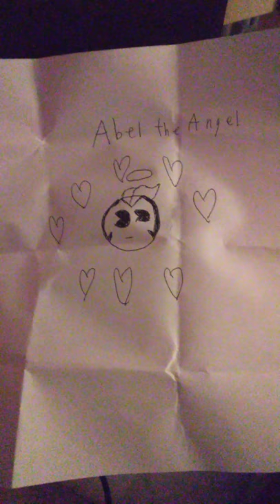Drawing of abel the rebel angel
This my drawing Abel sorry if it doesn't look that good